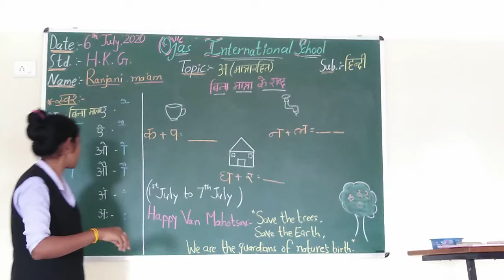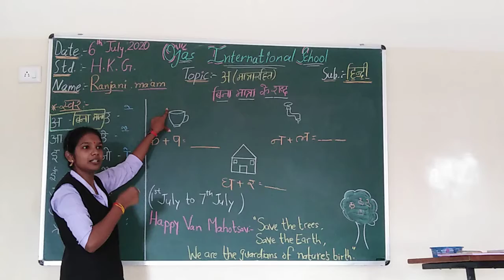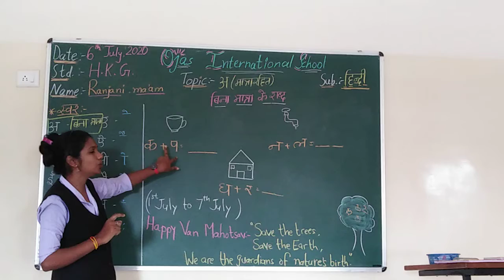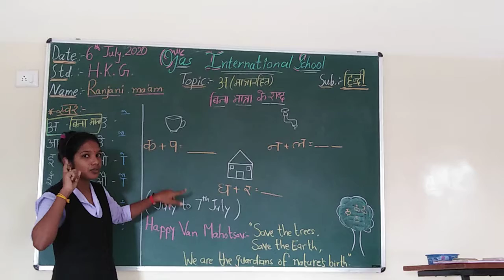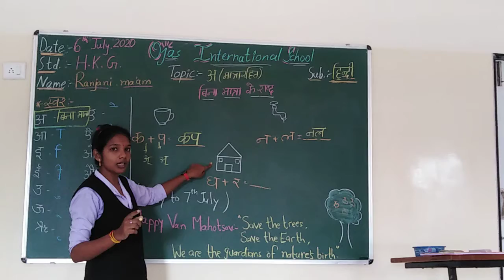Ojas International School HKG Hindi Matra rahit Shabd Two Letter Words